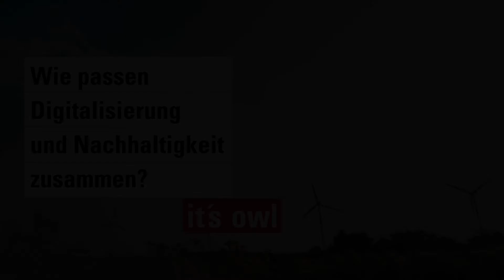Wie passen Digitalisierung und Nachhaltigkeit zusammen?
Duale Transformation: Wie passen Digitalisierung und Nachhaltigkeit zusammen? Darüber diskutieren Dr. Stefan Breit (Miele), Dr. Holger Berg (Wuppertal Institut für Klima, Umwelt, Energie gGmbH) und Prof. Dr. Roman Dumitrescu (itsOWL).